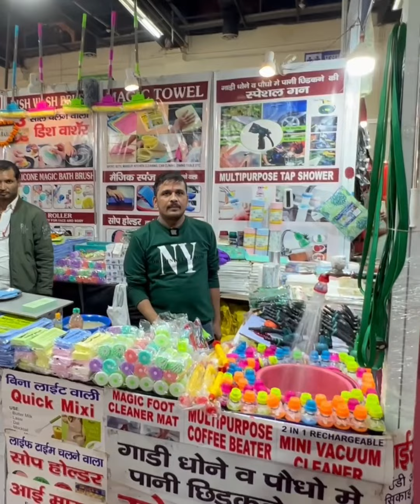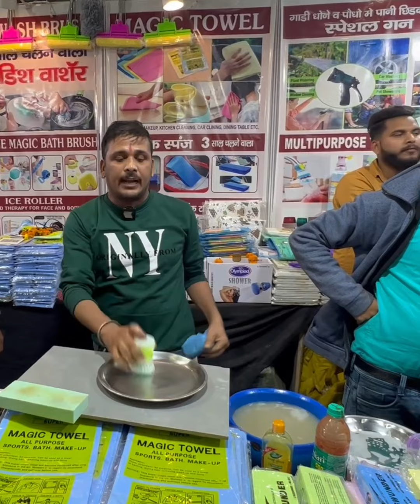होम क्लीनिंग प्रोडक्ट - दिल्ली के ट्रेड फेयर प्रगति मैदान में